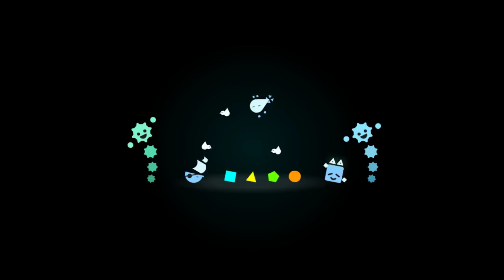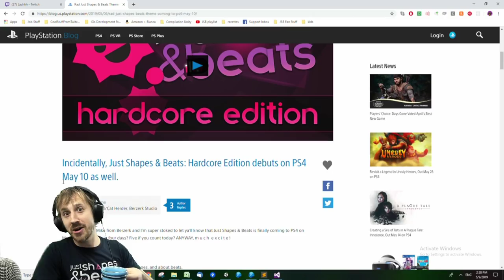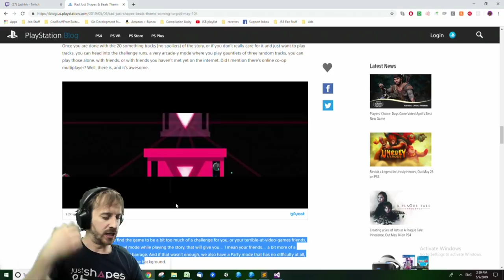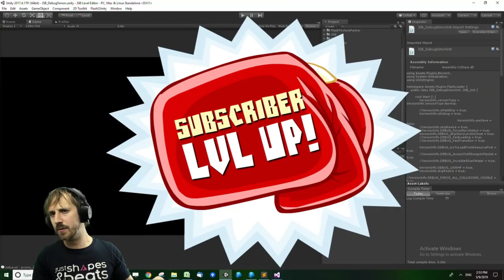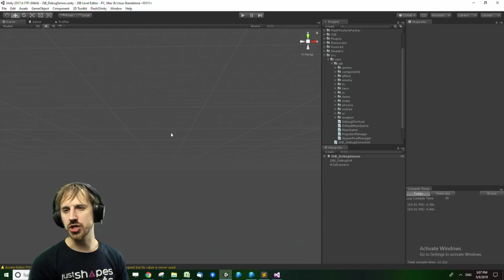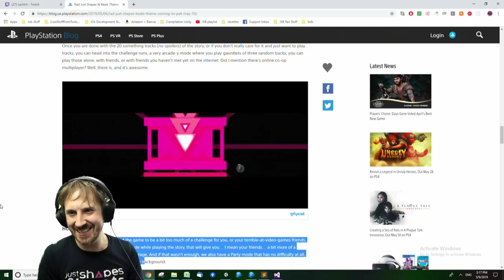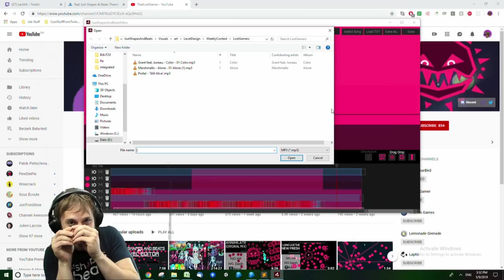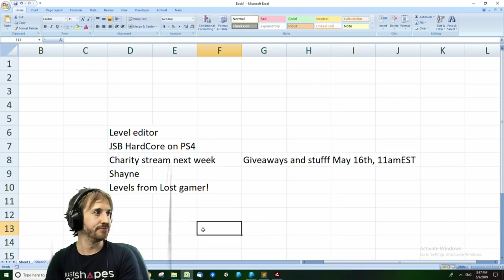JSB news and stuff!